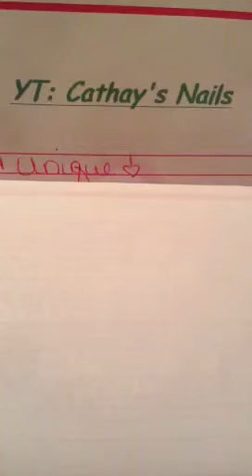Personal swap: Cathays Nails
Thank you so much I love everything!